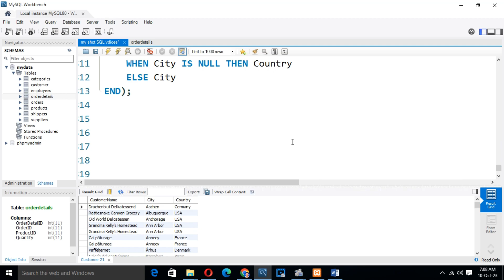HOW TO USE CASE SUB QUERY WITH ORDER BY MYSQL.PART -118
MySQL basics
Learn SQL queries
SQL join explained
Advanced SQL concepts
MySQL stored procedures
SQL optimization tips
Database management
SQL vs NoSQL
MySQL query examples
SQL interview questions
Data normalization in SQL
SQL indexing tutorial
MySQL foreign keys
SQL triggers explained
SQL performance tuning
PHP and MySQL tutorial
Database relationships
MySQL workbench tutorial
Common SQL mistakes
SQL subqueries
Database security
Views in SQL
SQL stored functions
MySQL data types
Connecting PHP to MySQL

Managing large databases
MySQL performance tuning
SQL server optimization
SQL best practices
Introduction to NoSQL
Database schema design
MySQL queries optimization
SQL for web development
Learn SQL in one hour
SQL stored procedures and functions
Data warehousing in SQL
MySQL inner join tutorial
SQL query writing tips
SQL reporting tools
Database normalization forms
Introduction to indexing
MySQL views and indexes
SQL for data science
Creating databases in MySQL

Data privacy
Data ethics
SQL queries
SQL joins
SQL functions
SQL indexing
SQL optimization
PowerBI visuals
PowerBI reports
PowerBI dashboards
PowerBI embedding
PowerBI administration
in SQL
MySQL optimization
Beginner SQL
SQL queries
Data analysis
Database management
SQL basics
SQL tutorial
SQL for beginners
Data manipulation
Query optimization
SQL skills
SQL practice
Data querying

How-to
Tutorial
Review
Unboxing
DIY
Vlog
Travel
Gaming
Beauty tutorial
Cooking
Technology review
Fitness routine
Product demo
Life hacks
Fashion haul
Comedy skit
Motivational speech
Educational
Challenges
Reaction video
Interview
Behind the scenes
Q&A
Product comparison
Top 10
Explainer
Storytime
Opinion
Travel vlog
Gaming walkthrough
Live stream
Music cover
Food recipe
Makeup tutorial
Photography tips
Tech tips
Car review
Sneaker collection
Book review
Science experiment
DIY home decor
Language learning
Fitness tips
Movie review
Meditation guide
Financial advice
Gardening tips
Time-lapse
ASMR
Health tips
Comedy skit
Study tips
Pet care
Fashion lookbook
Home workout
Artist process
Calligraphy tutorial
Historical facts
Event recap
Social issues discussion
Technology news
Video game tips
Relationship advice
Productivity tips
Dance tutorial
Travel tips
Sustainable living
Celebrity news
Fitness challenges
Mental health discussion
Cooking challenge
Photography challenge
Mystery unboxing
Tech gadget review
Car maintenance
Virtual reality experience
Software tutorial
Coding tutorial
Movie analysis
Personal development
Yoga routine
Art showcase
Nature walk
Sustainable fashion
Nutrition tips
Cooking hacks
Home organization
Game strategy
Wildlife documentary
Virtual tour
Sneaker customization
Haircare routine
Home renovation
Podcast
Remote work tips
Educational animation
Time management
Coffee brewing